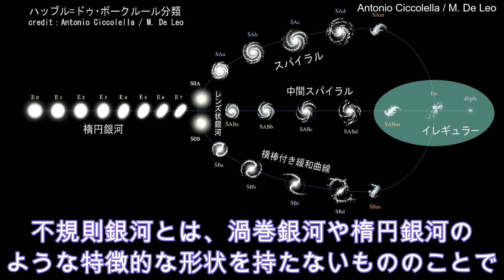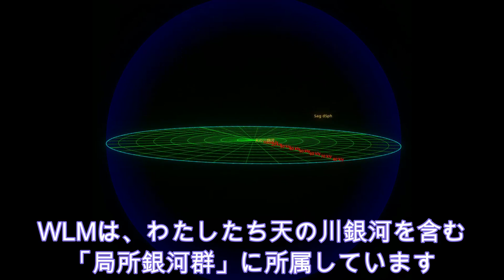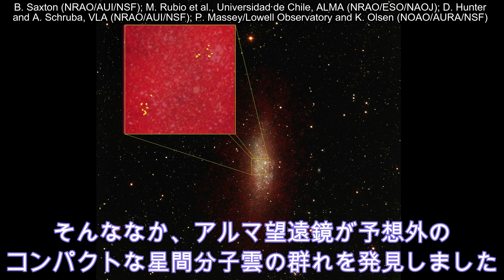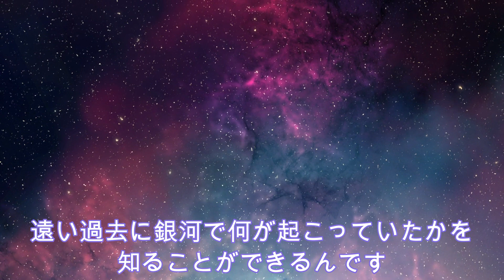【JWST 銀河】宇宙初期の姿を留める奇跡のタイムカプセル。孤独な矮小銀河からの教え（矮小銀河WLM）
初期宇宙の銀河からタイムカプセルメッセージ。
元素が足りないなか、それでも新たな星々が生まれようとしているわけとは。
古代宇宙の姿を残す矮小銀河「WLM」から星の誕生のプロセスを読み解きます。

ウォルフ・ルントマルク・メロッテ（WLM）銀河とはなにか？
基礎的な知識から、今後の展望までご紹介。

📝目次📝
0:00 WLM銀河とは
1:10 局所銀河群とは
1:40 方角と場所
2:00 ウェッブ望遠鏡のWLM
2:58 アルマ望遠鏡の発見
3:30 WLMの研究意義

どうぞ、最後までお楽しみください！

このチャンネルでは、宇宙や星空の情報や知識を親しみやすく、
ゲームやアニメ感覚でシェアしていくチャンネルです。
今後の動向や、宇宙や星々に興味がわきましたら、

アンケートや感想、いいねボタンも大変励みになります。

今後、人類のさらなる宇宙への挑戦を見守っていきましょう。

🎬店長の気になるグッズ・映画🎬
▼宇宙玉 銀河ガラスアート 幻想的ネックレス・ペンダント
オリジナル ギャラクシーペンダント。【並行輸入品】
そらだま ペンダント

▼宇宙玉 そらだま銀河ガラスアート
幻想的 パヴァルニ オリジナル ギャラクシー 宇宙ガラス

▼宇宙ガラス ペンダント スモールサイズ
【縁のある人のもとにしかやってこない隕石入り！】
あなただけの 宇宙の世界へ。

▼インテリア・デザインライト3個セット。
壁に貼り付けて、
創造的な家の装飾に！【楽天市場】

📘資料・出典📘
・WLM
・局所銀河群
・ウォルフルントマルクメロッテ
・不規則銀河
・矮小銀河

📀使用ソフト📀
▼Space Engine –宇宙シミュレーターソフト

▼CeVIO AI さとうささら 弦巻マキ(日本語＆英語）
この動画はCeVIOプロジェクトの「さとうささら」「弦巻マキ」を使用しています。

▼弦巻マキさんのファーストアルバム🎶好評発売中！
💿✨JAMping High（ジャンピング・ハイ）✨💿
ボカロPとして活躍中の有名アーティストたちが手がけるコンピレーションアルバム。
✨AHSストアにて発売中⭐️全14曲収録

▼【JWST 系外惑星 特集】ジェームズ・ウェッブ宇宙望遠鏡による調査対象天体のまとめ

▼個人運営サイト「きままにマンガみち」